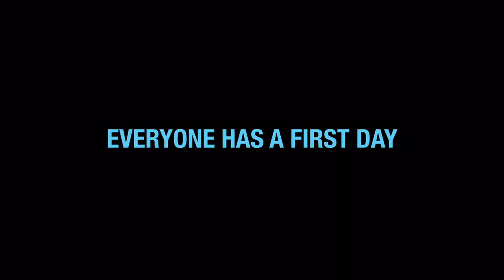Wrong Number Ransom - Trailer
A kidnapper dials the wrong number while making a ransom call only to discover that a life of crime isn’t for everyone.

Directed by Liam and Brendan Gallogly
Written by Brendan Gallogly
Starring Jason Burke and Liam Gallogly
Director of Photography: Junior Pereria
Assistant Camera: Noorman Wicaksono
Gaffer: Adam LoNigro
Sound Recorder/Mixer: James Wasserman
Editor: Liam Gallogly
Color: Liam and Brendan Gallogly
Sound Design/Mixing: Jasper Thorn
Effects: Hendrick Onderdonk

Produced by The Gallogly Brothers